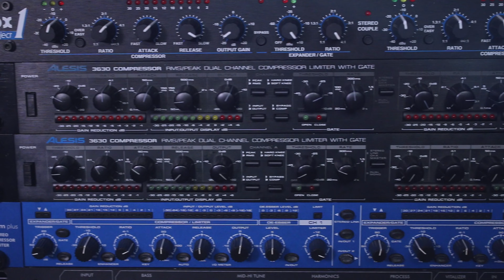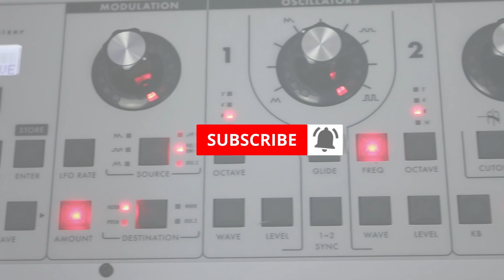BLOCKCHAIN MUSIC STREAMING // ASK ME ANYTHING 135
MY DSLR CAMERA
MY MICROPHONE
MY LIGHTING